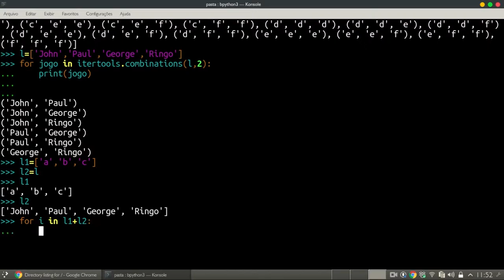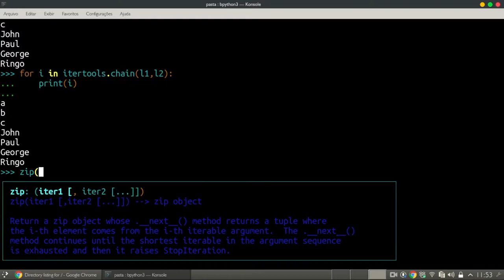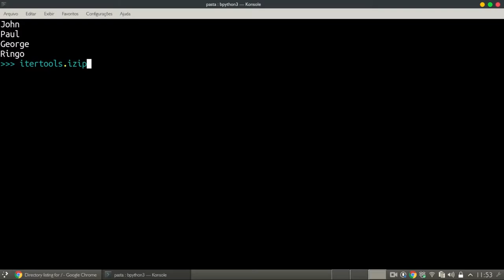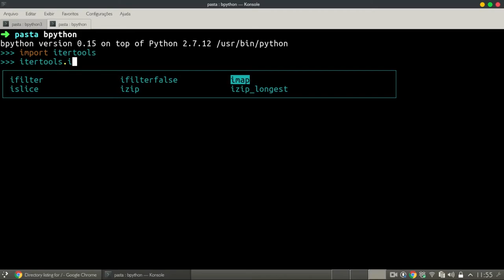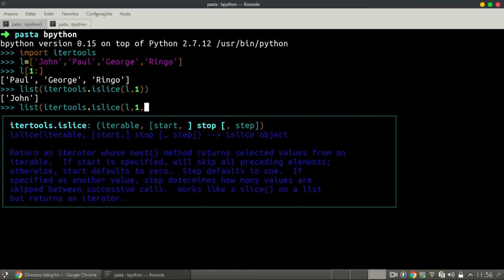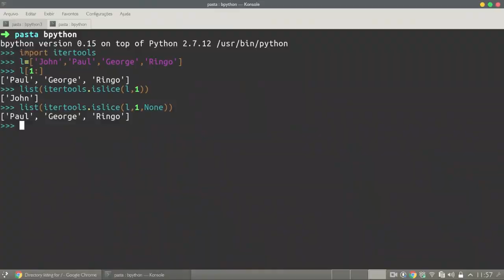Dicas de Python Parte 8 (Itertools)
Chegamos ao último vídeo da série de Itertools de Python.
Deixe ai em baixo nos comentários.
Confira agora!
Se você gostou dessa série, se ela fez algum sentido pra você, deixe ai nos comentários sua opinião e diga sobre o que você quer ver no próximo vídeo.
Seu feedback é muito importante!